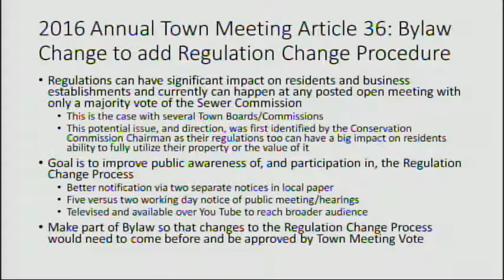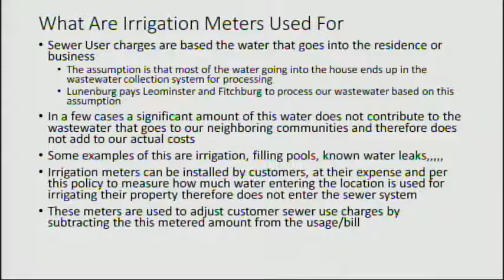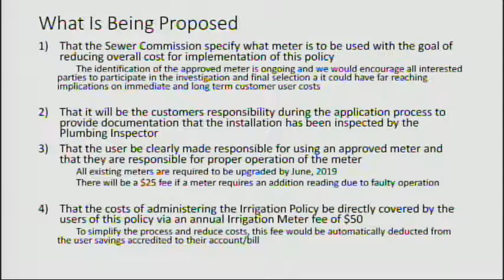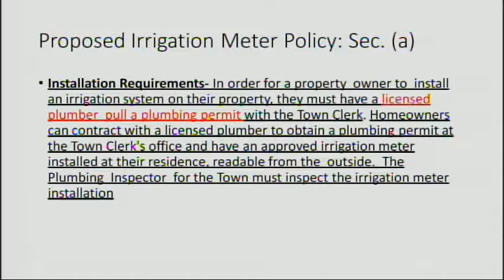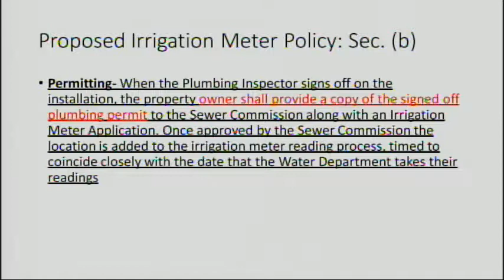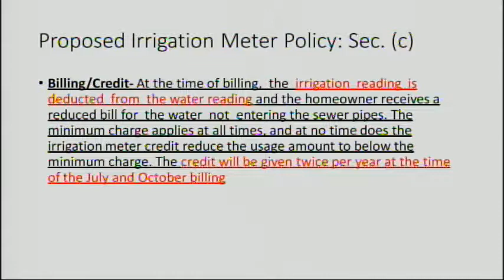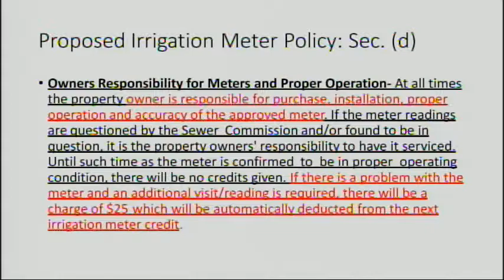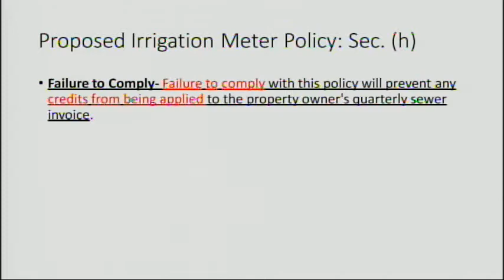Sewer Commission 10.30.18